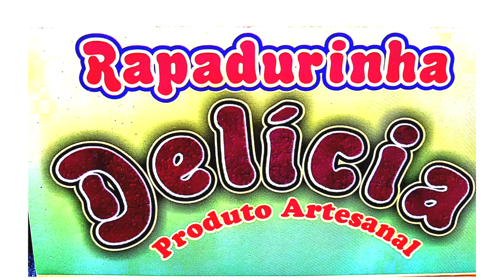"JEJUM NÃO É ESTILO DE VIDA" - ADEMIR NOMELINI - UBERABA EM MOVIMENTO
Este é o Canal Uberaba em Movimento
Neste canal abordamos temas relacionados as atividades físicas e culturais de Uberaba e também das cidades da região. Este canal estreou no momento da Pandemia da Covid-19 e enquanto esta persistir, teremos certas limitações nas formas de abordagem dos temas propostos. Tão logo esta pandemia passe ampliaremos nossas abordagens.